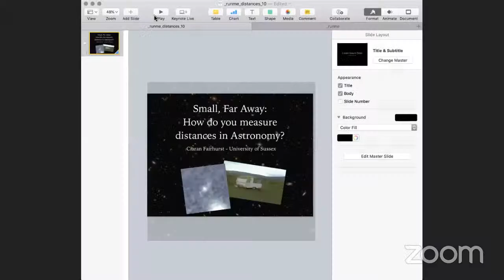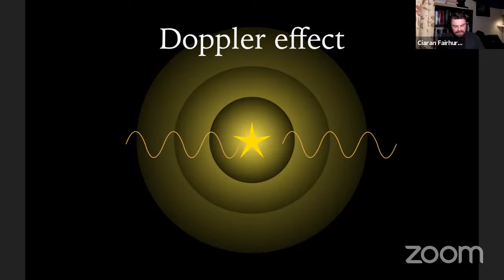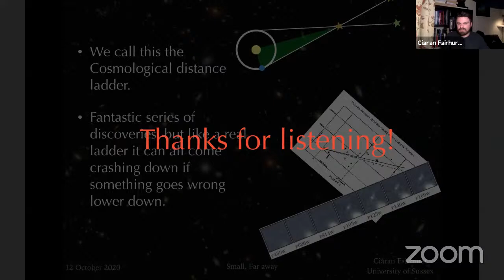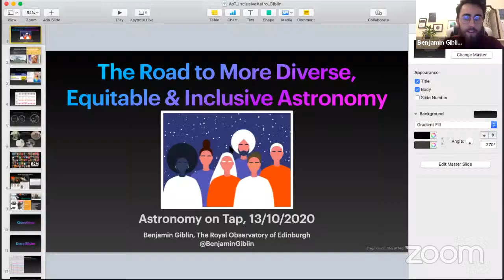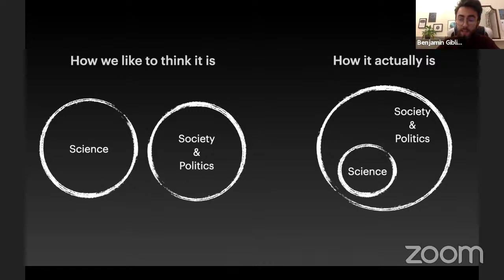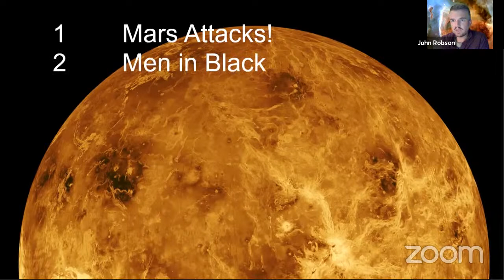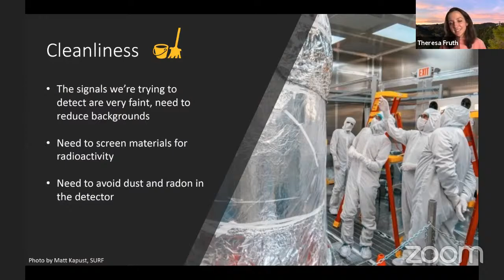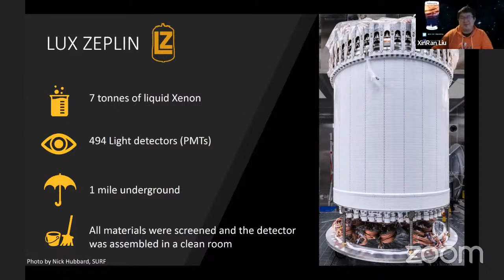Astronomy on Tap Edinburgh - 13th October 2020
Hello again! We are back with three awesome speakers that will explain to us how we can measure astronomical distances and the cool science taking place to find the elusive dark matter. On top of that, we will also explore the very important topic of diversity and inclusiveness in science.

Time stamps:
0:26 Intro
1:28 Talk: Small, far away: how do you measure distance in astronomy by Ciaran Fairhurst
24:50 Game: It's life, folks, but not as we know it by john Robson
38:06 Talk: The Road to More Diverse, Equitable and Inclusive Astronomy by Benjamin Giblin
1:00:20 Answers to game
1:02:09 Talk: Searching for the invisible or Looking for Dark Matter with the LZ experiment by Theresa Fruth
1:22:40 Wrap-up

Host: Xin Ran Liu

Want to participate as a speaker? Fill in your details here and we'll get in touch